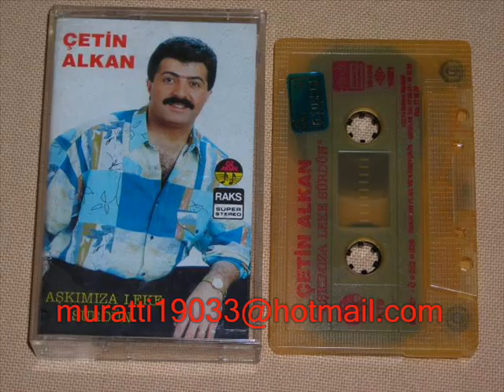çetin alkan sen ağlama sevgilim muratti19033@hotmail com